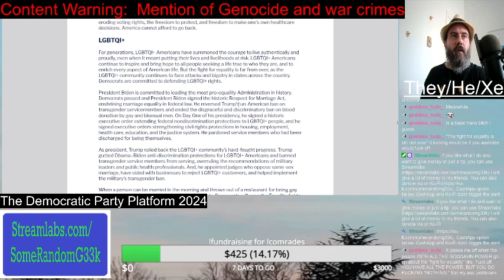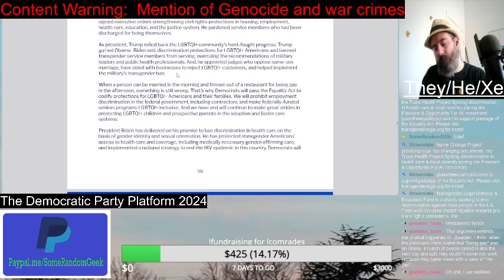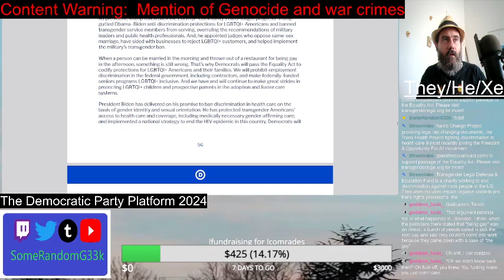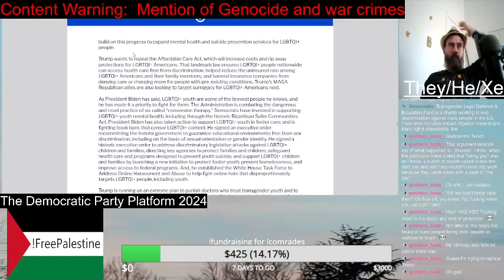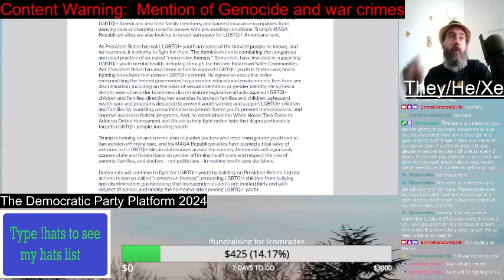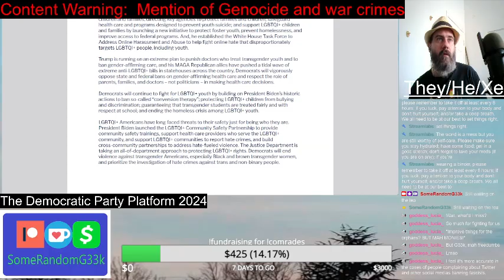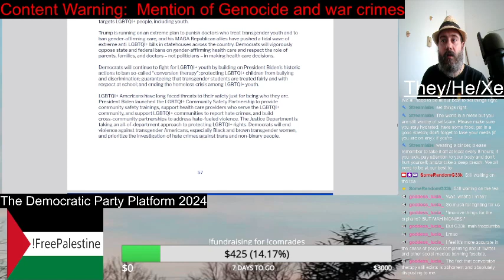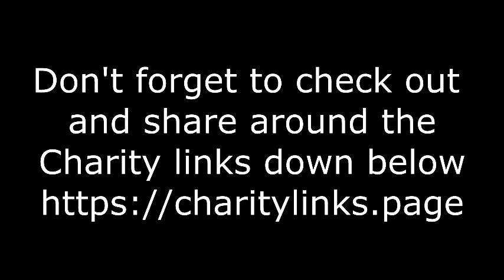LGBTQI+ | Democratic Party Platform 2024 | Reading video | SomeRandomG33k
Ah yes, now the Democrats will talk about what will they do for the queer alphabet. But I do notice they didn't include the "A." Yes, the Democrats will not outlaw us. They will just do a Rainbow Capitalism and Token us. I hate that we have to settle for that instead of just liberation. And the Dems will throw us under the bus too.